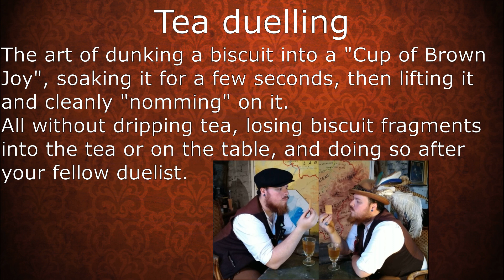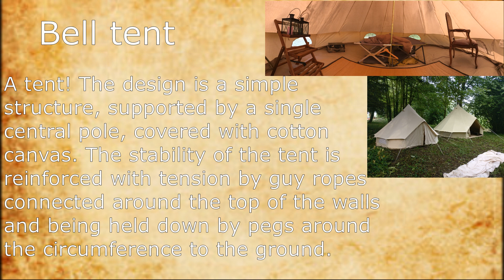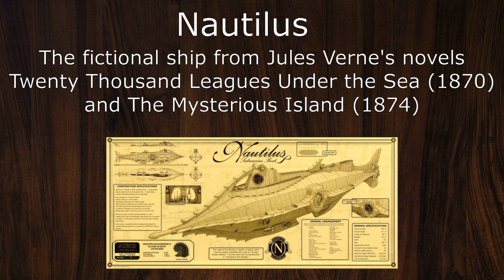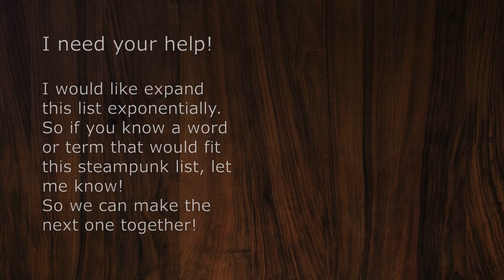Steampunk terminology 2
A list of totally random and mixed words that are all frequently used in the steampunk scene.
Each with a small explanation or definition.
This way everyone knows what everyone else is talking about.

This is the second list of hopefully more to come, and for this I need your help.
If you are thinking of a word that would fit in a list like this, then let me know!

Let me know if you liked the video by throwing that axe at the like button.